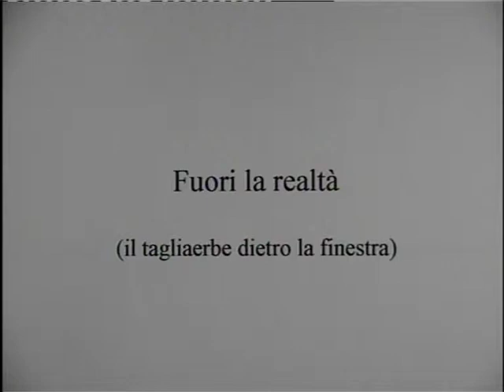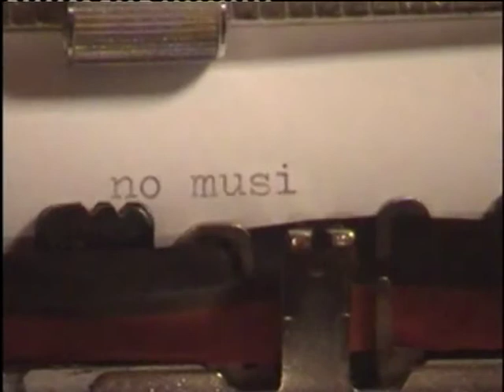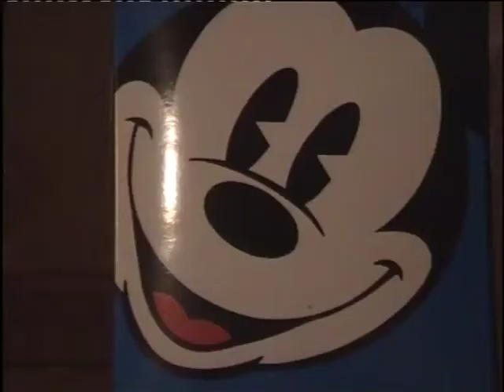Fuori la realtà di Matteo Ierimonte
Sequel metafisico di 'Dentro la realtà'...